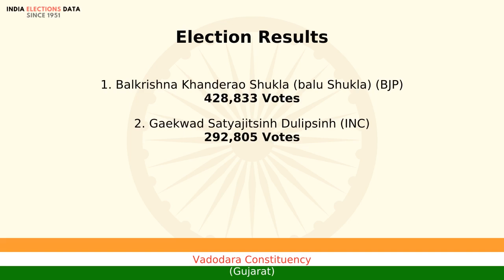Vadodara Constituency Gujarat loksabha Election Result 2009 Balkrishna Khanderao Shukla (balu Shu...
loksabha election 2009 results, for Vadodara Constituency, Gujarat, where winner is Balkrishna Khanderao Shukla (balu Shukla), from political party BJP. Watch the video to know more information about other candidates, voters count, etc.